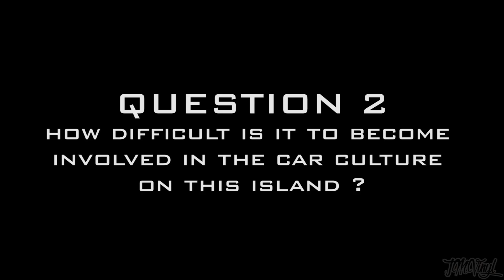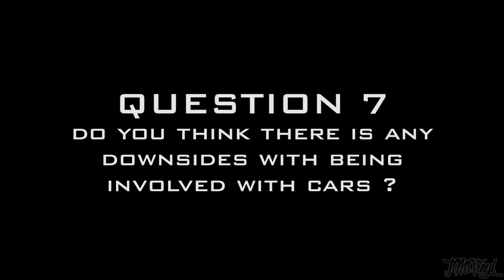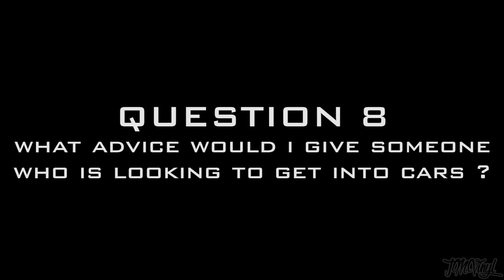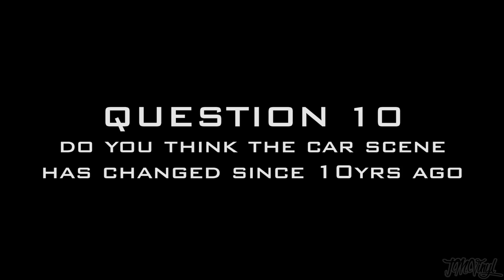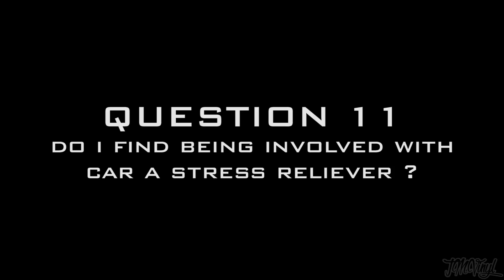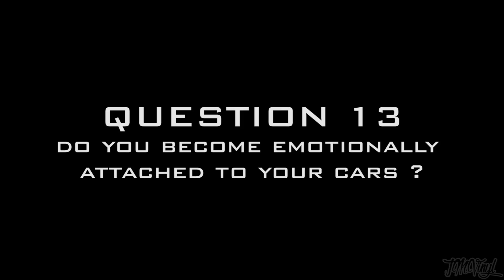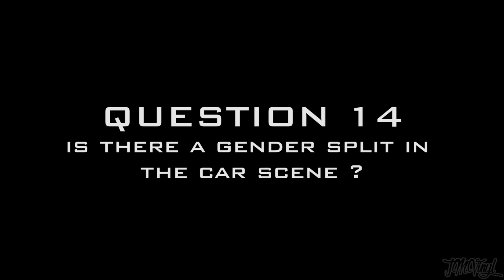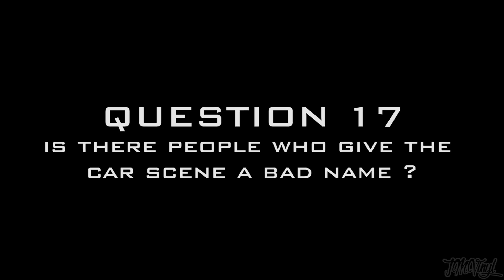OUR FULL INTERVIEW | IOM CAR CULTURE DOCUMENTARY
Here’s our full interview from Tony Browns IOM Car Culture Documentary he has made.

TREAT YOURSELF